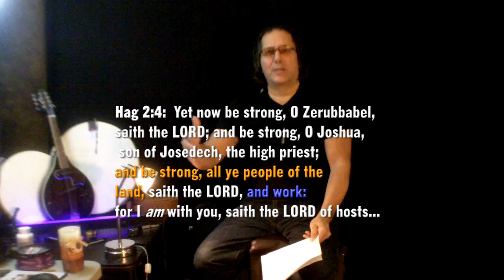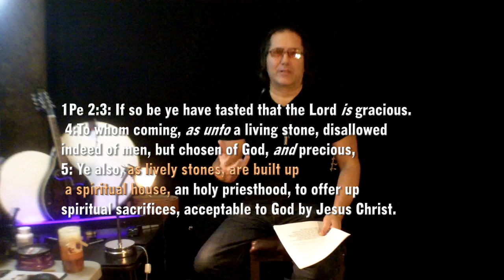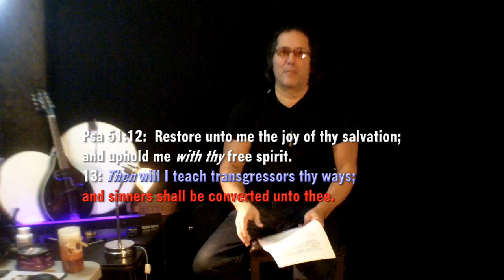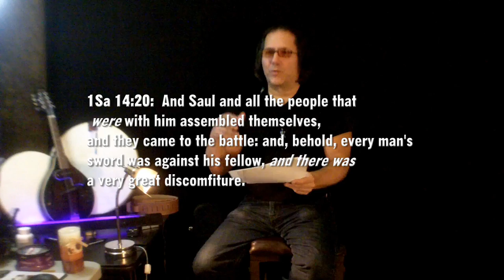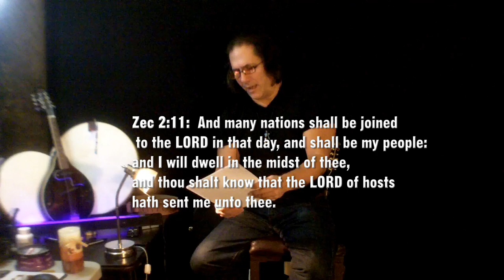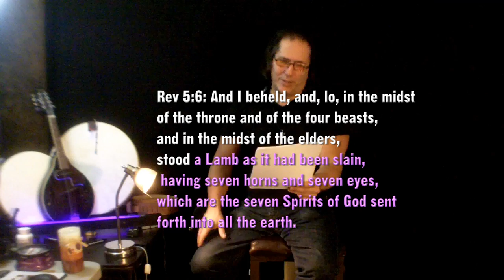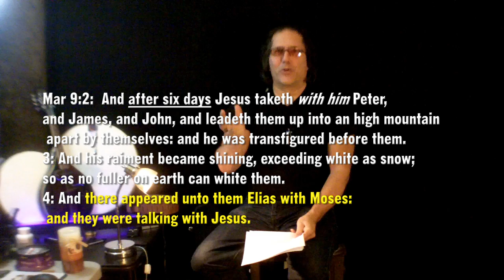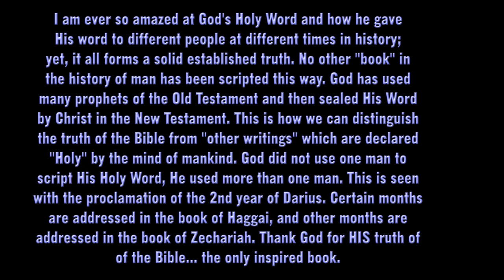God Shakes the Heavens and the Earth (part 4)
This is part four of the series entitled: The 2nd Year of Darius. What is the language found in God's Word which speaks of Him shaking the Heavens and the Earth? The Bible is truth and no other book has been so accurate through out time. When God shakes the Heavens and the Earth, avenging His people and also salvation may be in view. Join the study...